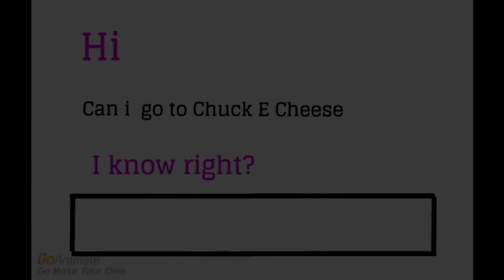(REUPLOAD) (YTPMV) Caillou Goes To Cleverbot And Gets Grounded Scan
Reupload from Megan Woodmansee because it's private and this channel does not exist.
This was in scan vs round 40 by Megan Woodmansee, Scan Vs 22 by Juan Seminario Michaelosky, Scan Vs 5 by ALMI TV VGCP, Scan vs Round 23 by Ryan Moynihan and Everyone